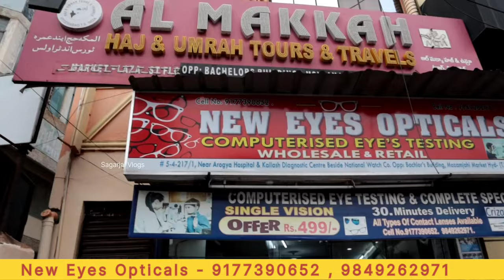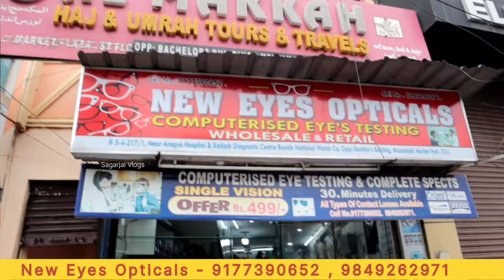Wholesale Optical Shop In Hyderabad | Reading Glasses ₹150/- | Eye Sight Specs ₹499/- Onwards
New Eyes Opticals ,
s.no - 5-4-217/1 ,
OPP - Bachelores building,
Moazzam Jahi Market ,
Hyderabad .